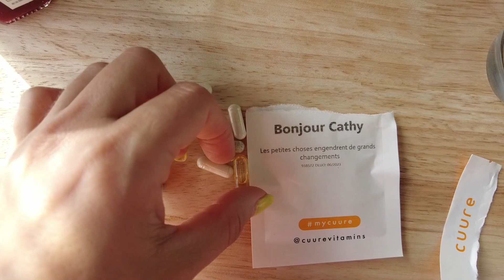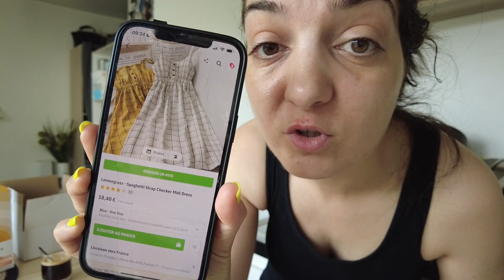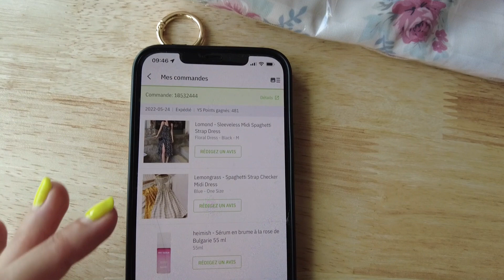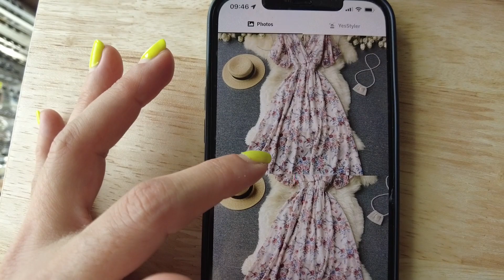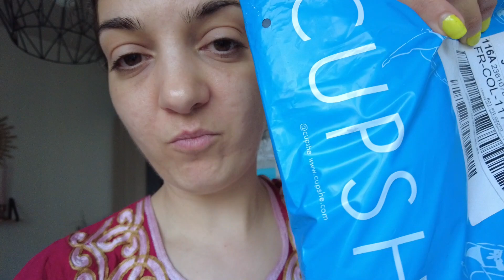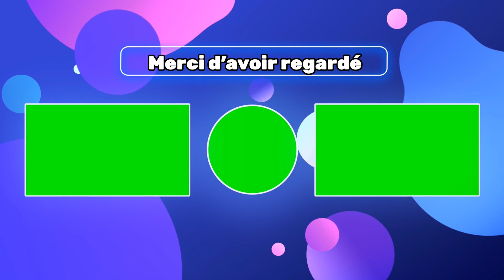VLOG 33 /Unboxing robe d'été YesStyle / enfin un Maillot de bain et routine cheveux ...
Hello,
J’espère que ça va ?
En espérant que cette vidéo vous plaisent
Vous en pensez quoi des produits que je vous ai présenté?

A bientôt

Bisous
Cathy

*Code parrainage LAZEO possible me contacter sur instagram
*Code parrainage YesStyle : KETCCHUPY10
5 euros de réduction
*Code parainage vitamines CURE : 30% sur premiere commande CATHY7781

Je filme avec mon Iphone 12 PRO MAX  ou DJI Pocket 2